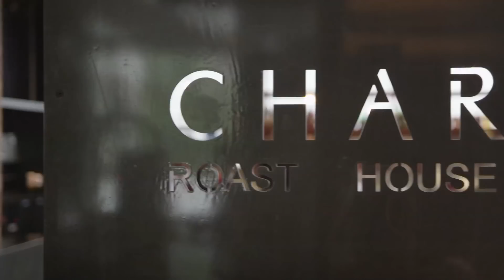Passion for Pork - Charcut Roast House